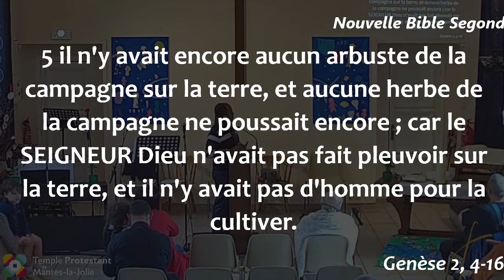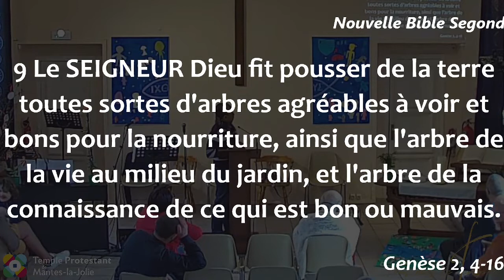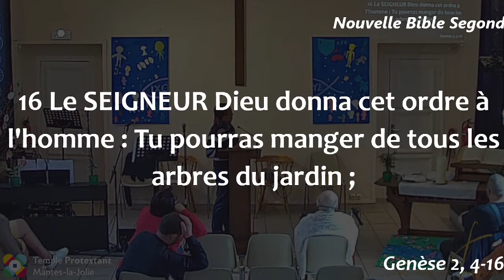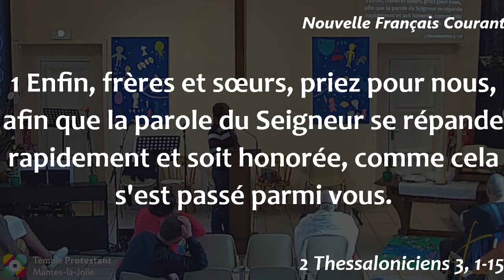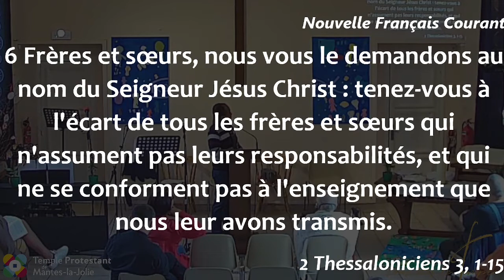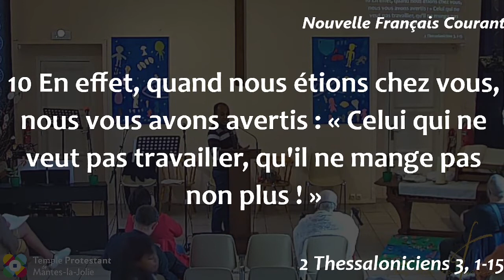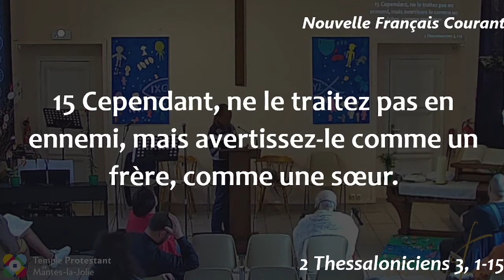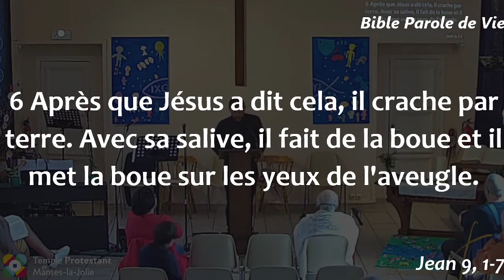Arnaud Lépine-Lassagne - Fête (faites) du travail : Travailler tant qu'il fait jour